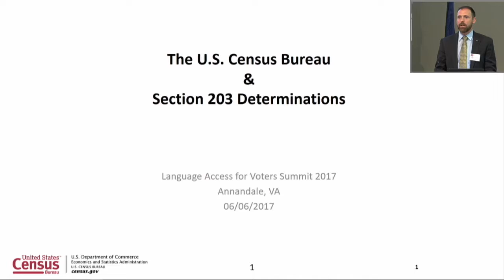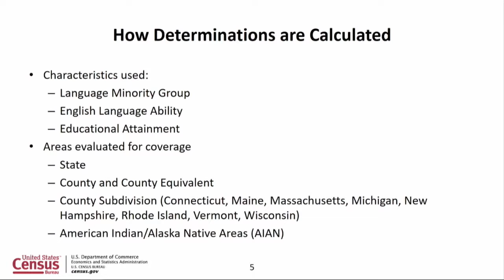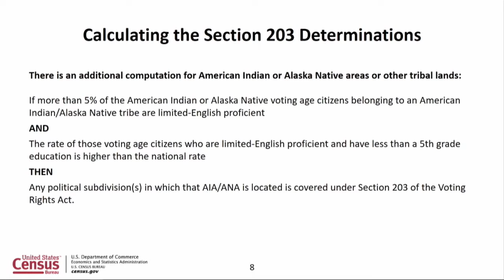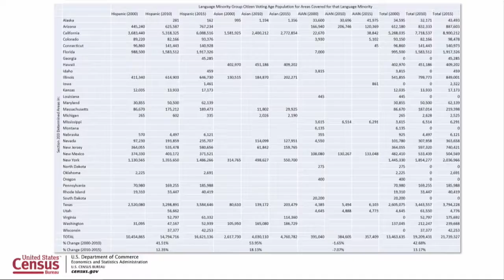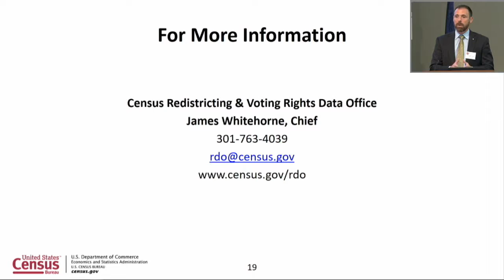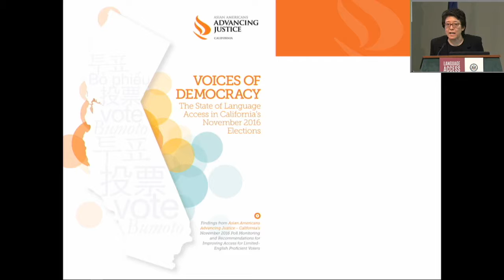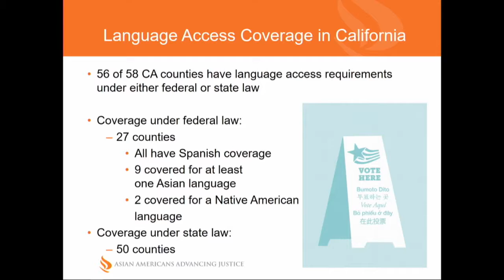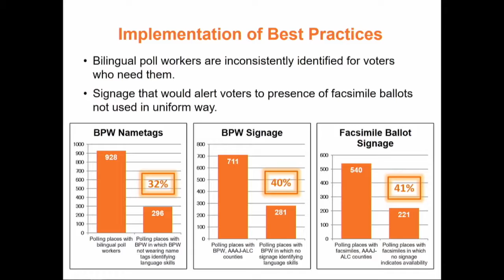Panel 2 - Updates to Section 203 Coverage and Newly Covered Jurisdictions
2017 Language Access for Voters Summit
Panel 2: Updates to Section 203 Coverage and Newly Covered
Jurisdictions.
Panelists:
Moderator – Tom Hicks, Commissioner, U.S. Election Assistance Commission
James Whitehorne, Chief, Redistricting and Voting Rights Data, U.S. Census Bureau
Cameron Sasnett, General Registrar, Fairfax County, Virginia
Erin Hustings, Legislative Counsel, National Association of Latino Elected Officials Education Fund
Deanna Kitamura, Project Director of the Voting Rights Project, Asian Americans Advancing Justice – Los Angeles
Leonard Gorman, Executive Director, Navajo Nation Human Rights Commission